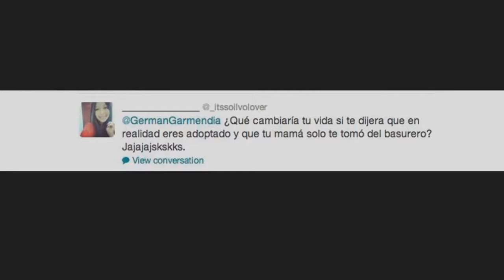GERMAN TIENE SIDA COLLECTION